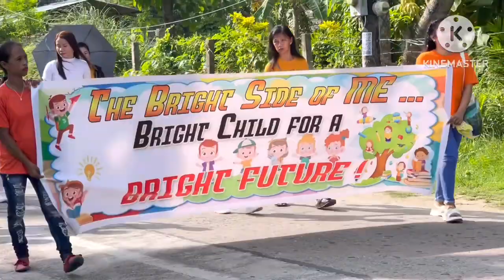Day Care Parade 2023(munting Hari & Reyna) @Marie Bacuno